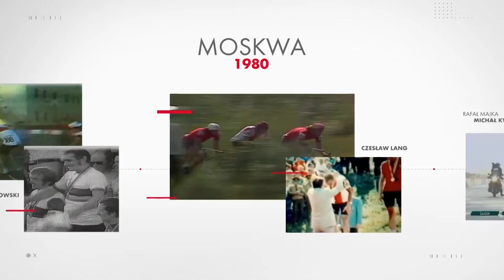Wideopodsumowanie I Etapu ORLEN Wyścig Narodów 2020 - TVP